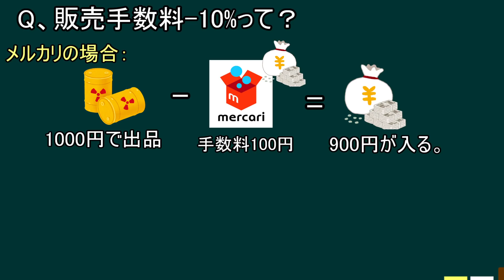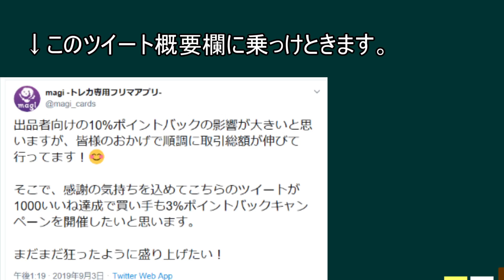スポンサード先が壊れたので裏切ります。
※招待コード【BE7GB8】を打つと最高にキマります。

flat-です。なんか凄い動画作ってしまった感がありますが後悔は今のところしてません。スポンサード切られたら後悔します。